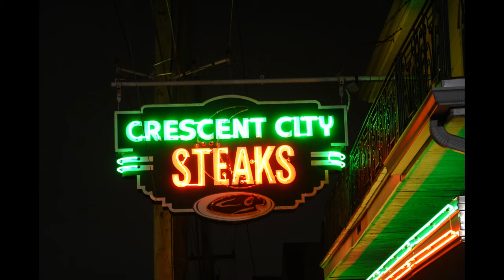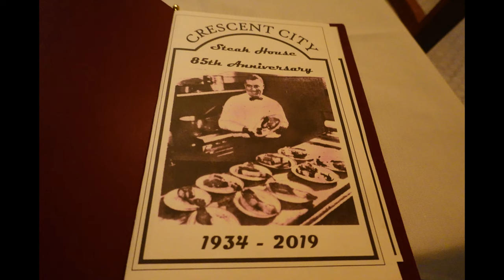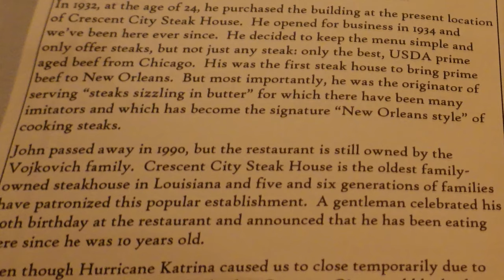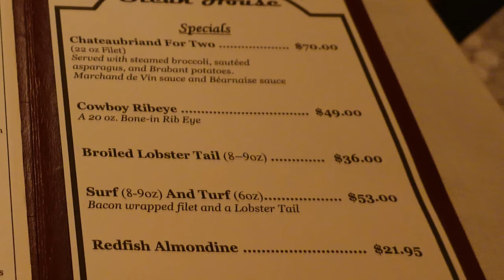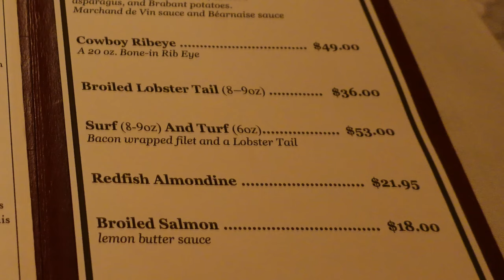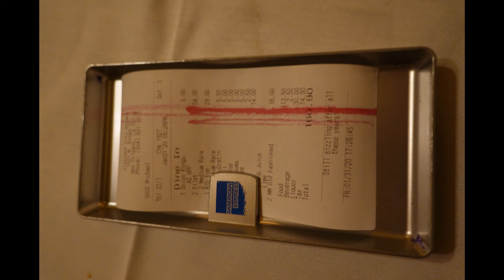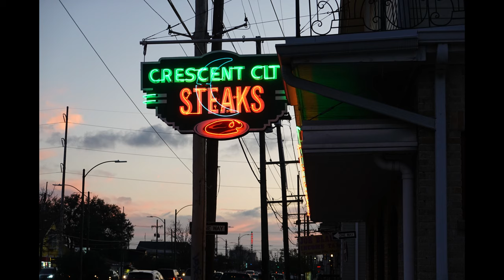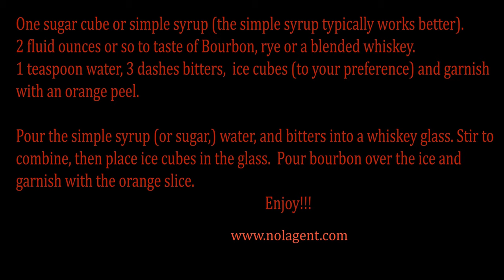Crescent City Steaks New Orleans: New Orleans Food Review of New Orleans steak!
Join us for a great dinner at Crescent City Steaks for a fun time in a classic New Orleans restaurant.  Crescent City Steaks has established itself as one of the top New Orleans steak house destinations for locals and even gets a few tourists.  Join us for what some say is the best steak in New Orleans for a New Orleans Food Review.

1. Tujaque's Cookbook

2.  The Picayune's Creole Cookbook

3.  Who's Your Mama, Are You Catholic, and Can You Make A Roux? (Book 1): A Cajun / Creole

4.  River Road Recipes: The Textbook of Louisiana Cuisine

5.  LA Bouche Creole

6.  Uglesich's Restaurant Cookbook

7.  Tony Chachere's Original Creole Seasoning, 17 Ounce

8.  TABASCO Family Reserve Pepper Sauce, 5 Ounce